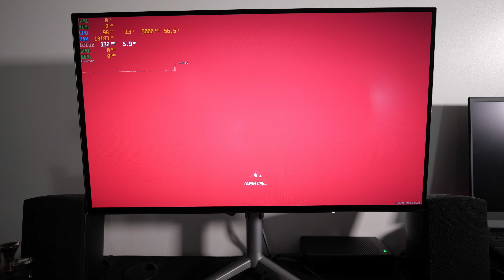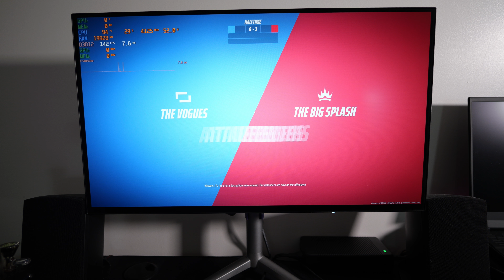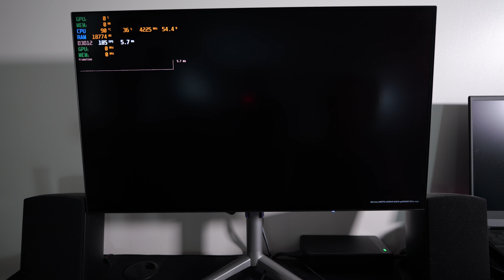Alienware m18 AMD 7900m THE FINALS 1440p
What up everybody I got a gameplay video for you guys today on the Alienware m18 AMD 7900m. Today it's THE FINALS at 1440p.

Intro - 0:00-1:05
High Settings - 1:06-1:31
High Camera Recorded Gameplay - 1:32-11:20
Low Settings - 11:21-11:40
Low Camera Recorded Gameplay - 11:41-20:13
Outro - 20:14-21:10

Specs
AC Adapter
330W Adapter

Color Choice
Dark Metallic Moon

Display
18" FHD+ (1920 x 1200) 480Hz, 3ms, ComfortView Plus, 100% DCI-P3, FHD IR Camera

Graphics
AMD Radeon(TM) RX 7900M, 16GB GDDR6

Keyboard
Alienware CherryMX ultra-low-profile mechanical keyboard with per-key AlienFX lighting - US English

Memory
64 GB: 2 x 32 GB, DDR5, 5200 MT/s

Primary Battery
6-Cell Battery, 97WHr (Integrated)

Processor
AMD Ryzen 9 7945HX (80MB Cache, 16-cores, 32 threads, up to 5.4 GHz Max Boost)

Storage
2TB, M.2, PCIe NVMe, SSD

Wireless
Qualcomm WCN6856, 2x2, 802.11ax, MU-MIMO, Bluetooth(R) wireless card